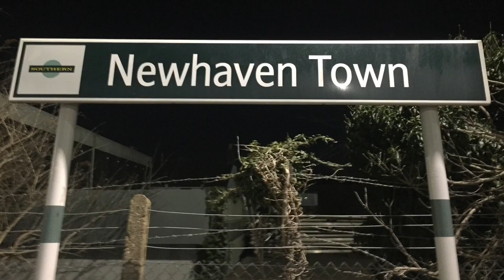Pictures of Brighton-Seaford Line (Part 4 Finale)(27/11/22 and 13th Feb) (REDONE:READ DESC, REUPLOAD